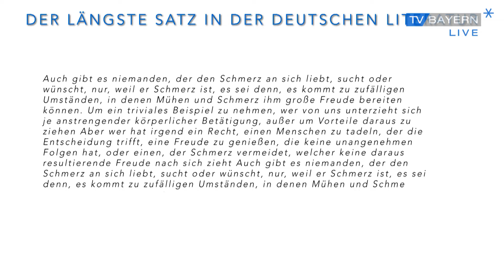Wusstest du...? | 3 Fakten zur Literatur